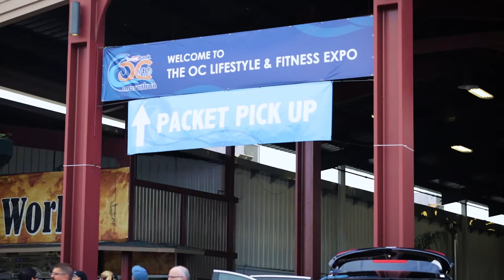Wahoo's OC 5k 2017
The Wahoo's OC 5k on May 6th, 2017 at OC Fairgrounds during the OC Marathon and Half Marathon had over 3,000 runners as well as free beer by Erdinger, free tacos by Wahoo's Fish Taco and live music by Ital Vibes and Pacific Dub. Special thanks to OC Marathon and Book That Event. Video by Grow Vision